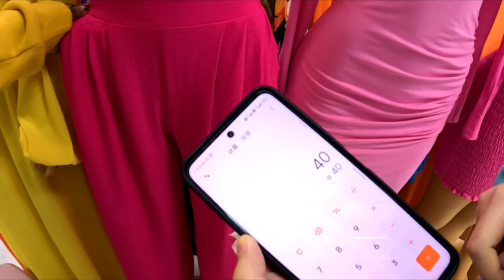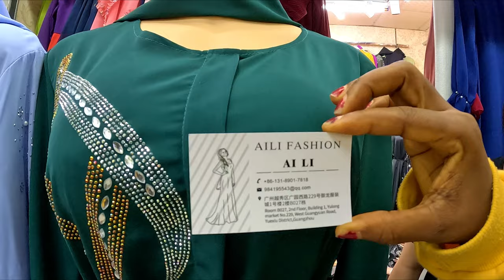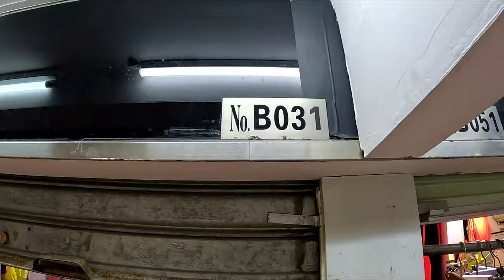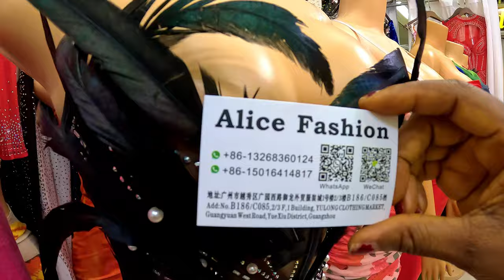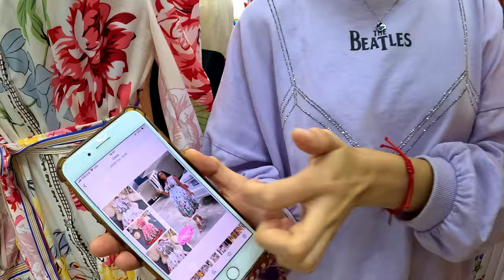CHINA VLOG| China Wholesale Clothing Market🇨🇳 Vs Liberian Vlogger🇱🇷 | Yulong Shopping Plaza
China Clothing Market🇨🇳 Vs Liberian Vlogger🇱🇷 : Join me in Guangzhou, China at the Yulong Shopping Plaza.